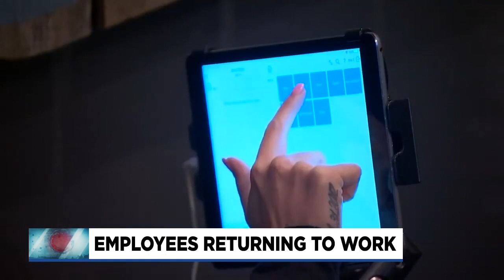Portland restaurant workers worry about the future as indoor dining resumes